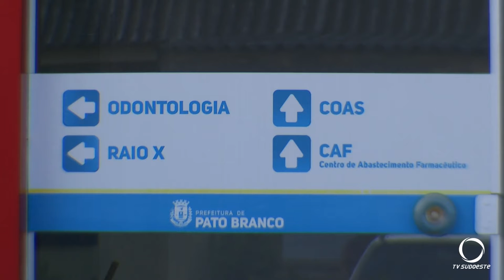Hoje é o dia mundial de combate à AIDS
Estimativas da Organização mundial de saúde indicam que este ano serão quinhentos e cinquenta mil novos casos em todo o mundo. A descoberta precoce pode ajudar os infectados a levar uma vida praticamente normal.